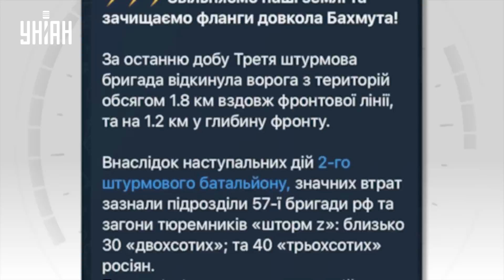Мощный прорыв! ВСУ пошли вперед на юге и дали по зубам оркам под Бахмутом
UA - ЗСУ суттєво просунулися на Запорізькому напрямі. Також українські бійці дають відсіч окупантам під Бахмутом та Мар'їнкою. Детальніше про все - в сюжеті

RU - ВСУ существенно продвинулись на Запорожском направлении. Также украинские бойцы дают отпор оккупантам под Бахмутом и Марьинкой. Подробнее обо всем - в сюжете